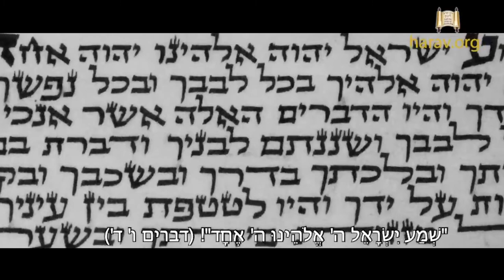הרב מרדכי אליהו צריך להתאחד